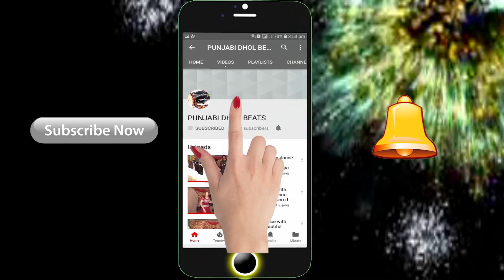Boys Wedding dhol dance | Pakistani Boys Dance | Punjabi Dhol Beats | ulfat movies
Boys Wedding dhol dance | Pakistani Boys Dance | Wedding Dance | Punjabi Dhol Beats

Dhol master risat ali sheekh
risat ali sheekh
dhol dance
ghumar dance
wedding danc
bhunjra dance
punjabi dhol dance
punjabi dhol beats
ulfat movies